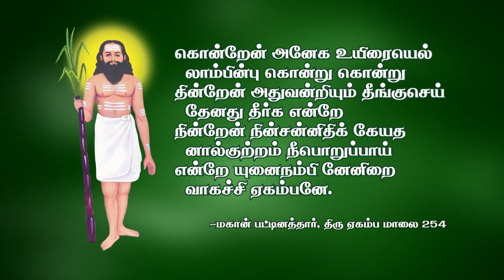ஞானிகள் நாமஜெபமே பாவத்தை நீக்கும் -பட்டினத்தார் பாடல் விளக்கம்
Murugaperumanin Avathar Arumuga Aranga Maha Desiga Swamigal Sri Agathiar Sanmaarga Sangam, Ongarakudil,  Thuraiyur,Trichy,Tamilnadu,India. PH - 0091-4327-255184,

Seventh holy house of Lord Murugan -ONGARAKUDIL

ஞானிகள் நாமஜெபமே பாவத்தை நீக்கும் -பட்டினத்தார் பாடல் விளக்கம் 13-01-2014 அருளுரை